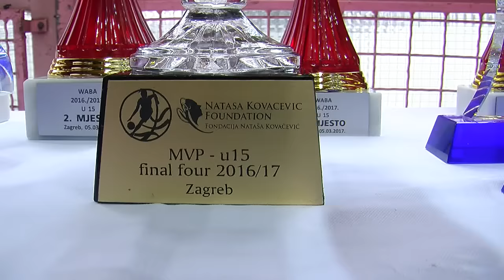WABA League | Final four (U-15 & U-17)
U Zagrebu je 4. i 5. ožujka održan završni turnir WABA regionalne lige za mlađe kategorije. Domaćin je bio ŽKK Trešnjevka 2009, a utakmice su se igrale u Domu sportova.
Reportaža sa završnog turnira prikazana je u programu SPTV-a.